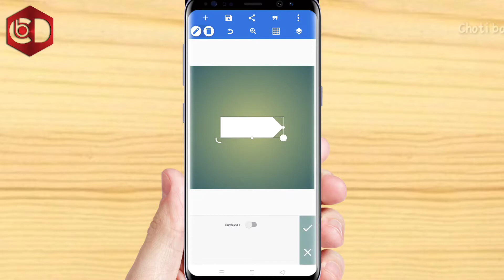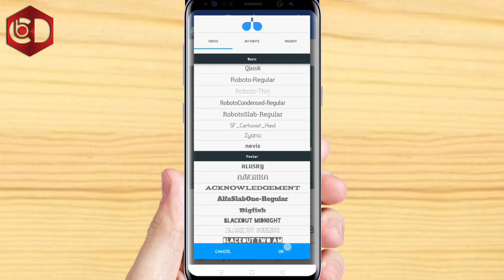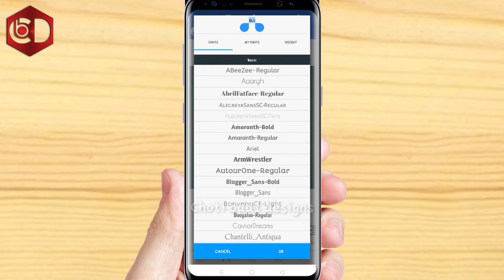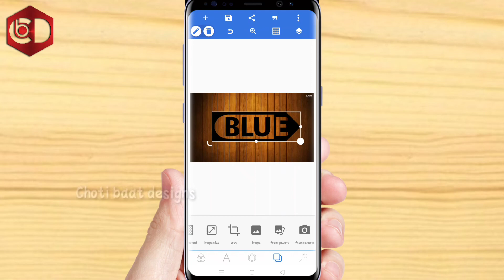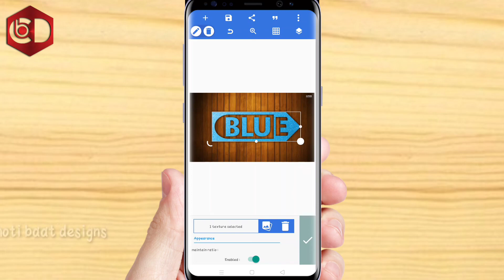BLUE logo design | Professional 3d logo design in pixellab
top reveal logo design
logo for my business
logo for my company
free logo designs
how to make logo like
logo design styles

best intros for youtube channel
free intros for youtube channel

how to edit my photos
photo editing styles
how to edit
photo edit tutorials

zami designs